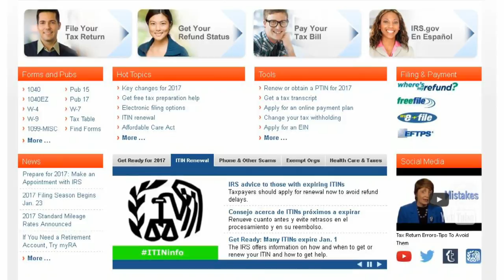Tax Season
It's time to prepare yourself for tax season.